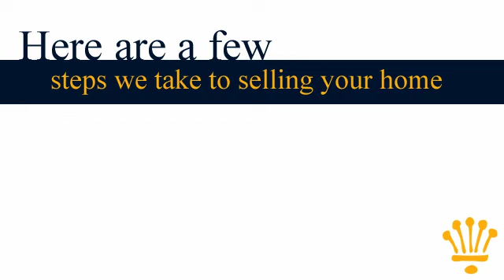Knipe Realty | Listing Your Home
Knipe Realty's turf stretches all across the Pacific Northwest and so do our listings. No matter your style, square footage requirements, preferred number of bathrooms, or price range, we have a home that's perfect for you! Each of our brokers have a variety of listings and with the number of broker's that call Knipe Realty home, you're going to get a whole lot of homes to look at.